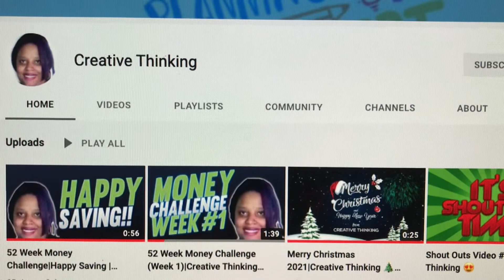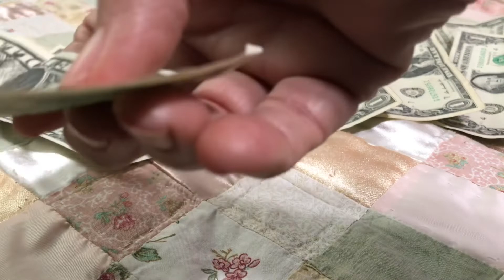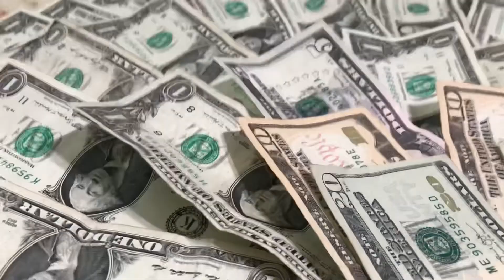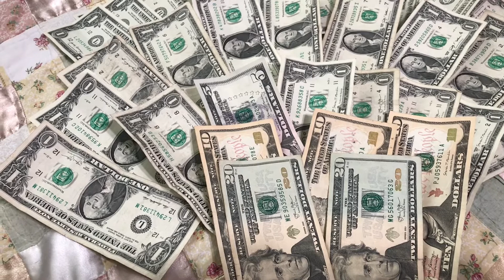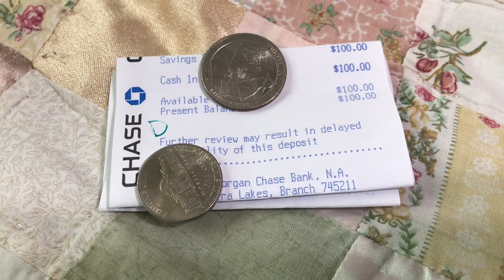52 Week Money Challenge/Creative Thanking/ Grandma Sandy￼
Hi, To all My Family and Friends. Today Grandma Sandy is joining in with Creative￼ Thinking￼ for The 52 Week Money￼ Challenge. This is the first week for this challenge and I am saving money for my dental work that is very expensive. I don’t have a lot of money so if I do a little bit each week eventually I will get enough money saved. My goal to do one tooth a year.

It doesn’t sound like much but eventually I will get my mouth fixed and it’s costing me a lot of money. I’m 74 years old and I don’t want to go in debt. I never know what’s going to happen around the corner. So one tooth at a time each year￼ that is my goal. I’m going to be saving with this group probably until I am no longer saving money. They are a wonderful group I enjoy Creative￼ Thanking a lot there’s no pressure on this group￼, It’s easy to do whatever you want there’s not any rules except to save something and that’s my kind of group to belong to no pressure. I put enough pressure on myself I don’t need anybody else to.

Our channel is designed for anyone interested in saving, joining creative thinking, home decor, gardening, miniature gardening, cooking, cleaning, Tea Tuesday, shopping Hauls, Or anything else we come up with￼.